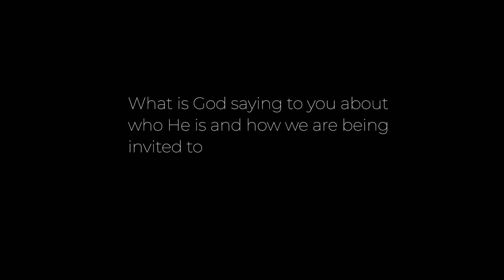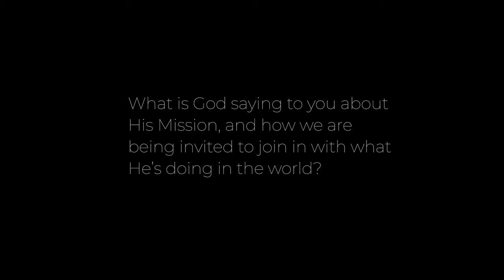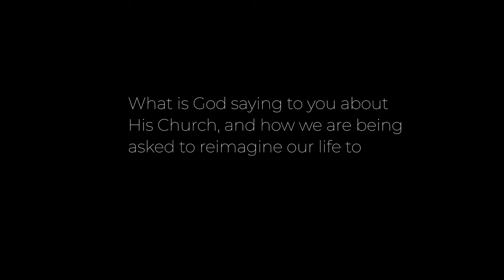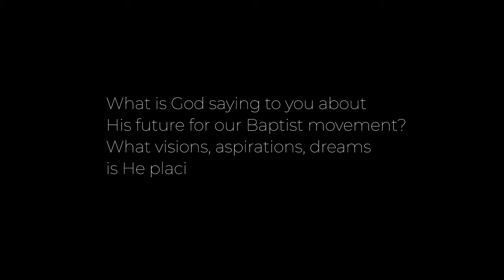Listening to God, Listening to each other - Ben Lucas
They will be followed by shorter, thematic films later in the autumn. To download this film and others please

This film features Ben Lucas. Ben, who with his wife Emma and family are missionally listening in Dorset, they are supported by rural ministries and Southern Counties Baptist Association.